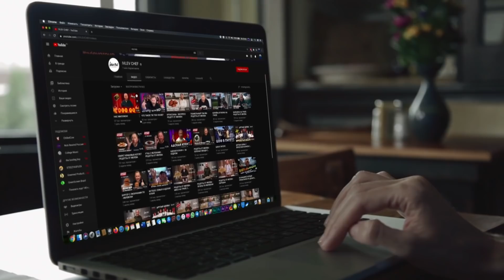КТО ЛЮБИМЧИК В АМКАЛЕ У ТРЕНЕРА? // школьная анкета с Иванычем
0:46 - Нечай блогер или Футболист?!
1:00 - бывали ли у Иваныча анкеты?
2:00 - Иваныч точно молодой!
3:00 - любимое блюдо
3:32 - любимый напиток
3:47 - любимый напиток x2
4:38 - раздевалка Амкала и проф клуба. В чем отличие?
7:48 - тайный любимчик из Амкала
10:19 - амкаловский фуд блогеры
11:04 - про разбор игр Амкала
12:00
12:30 - про турнир МКС
13:36 - любимая песня
16:01 - про Серёгу Шаюнова
20:50 - «чисто футбольная покупка»
21:55 - мечта!
22:20 - лучшее воспоминание
24:49 - анкета понравилась?)